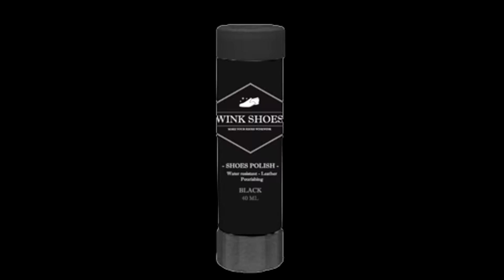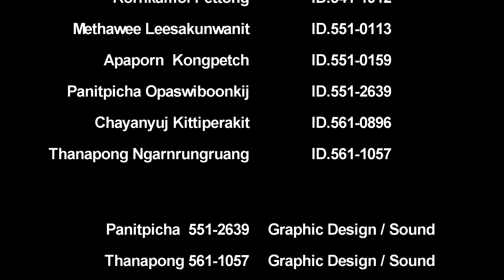MGT4914 Wink Shoes Sec 402 Group4